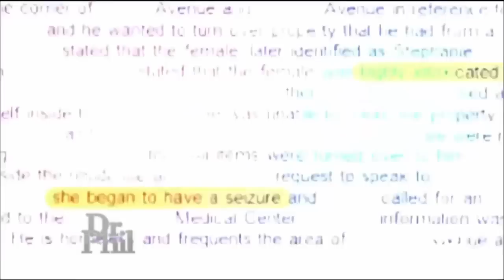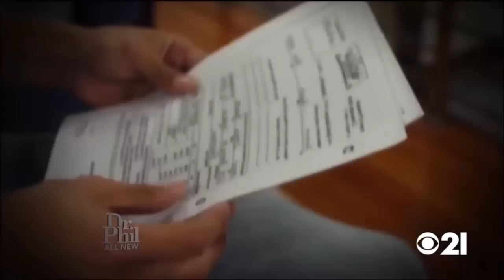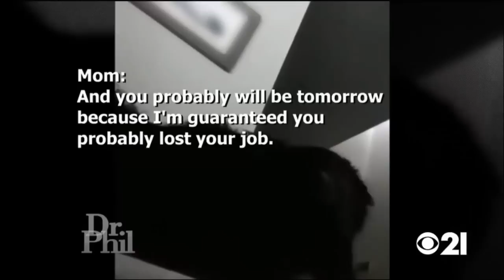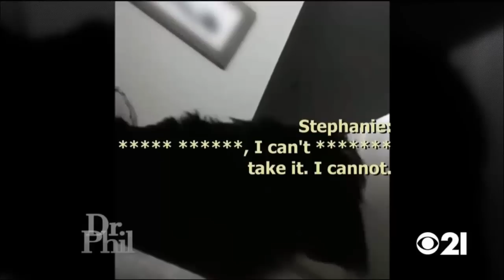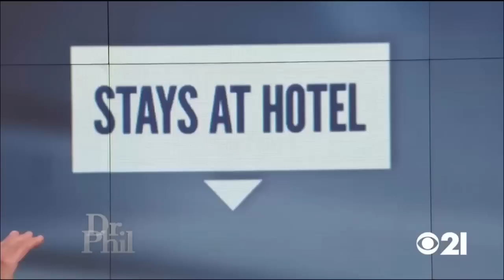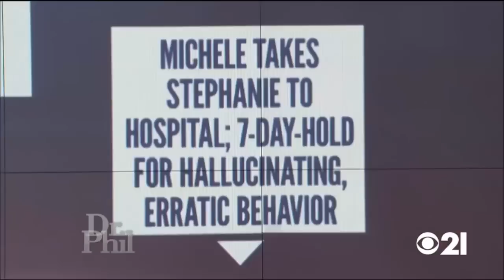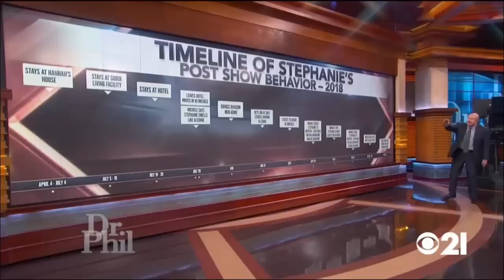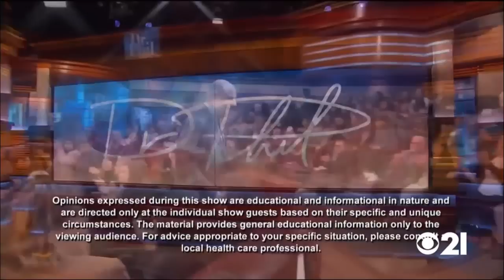🏆🌳 Dr Phil Show 2022 Jun 25 🏆🌳 My Daughter is Being Brainwashed By a Psychic 🏆🌳